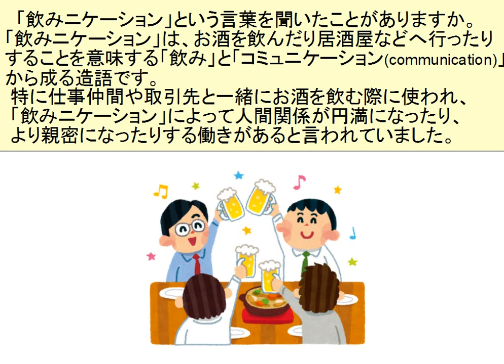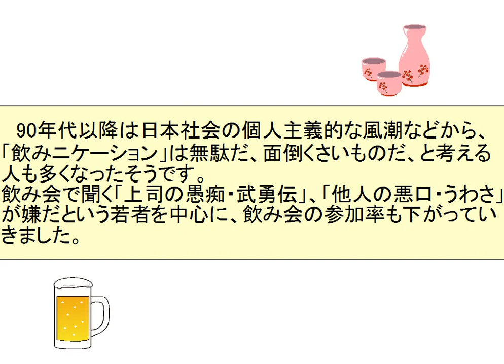Japanese communication: A reevaluation of 'Nominication'